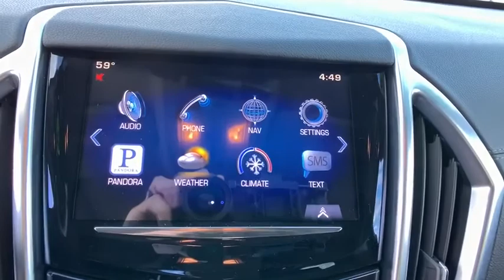2015 Cadillac SRX Easton, Allentown, Bethlehem, Hellertown, PA, Phillipsburg, NJ 490252C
Crystal Red Tintcoat Used 2015 Cadillac SRX available in Easton, Pennsylvania at Star Buick Easton. Servicing the Allentown, Bethlehem, Hellertown, PA, Phillipsburg, NJ area.

**LIFETIME POWERTRAIN WARRANTY, **NAVIGATION, **PANORAMIC SUNROOF, **LEATHER, **BLUETOOTH, **BACKUP CAMERA, **USB PORT, **SATELLITE RADIO, **MEMORY SETTINGS, **HEATED SEATS, **DUAL POWER SEATS, **REMOTE KEYLESS ENTRY, **REMOTE START, **PUSH BUTTON START, **FRONT & REAR PARK ASSIST, **HEATED STEERING WHEEL. 2015 Cadillac SRX Performance 3.6L V6 DGI DOHC VVT 4D Sport Utility 6-Speed Automatic RedbrbrbrLehigh Valley's Largest GM Dealer! Star is a family owned and operated dealership that has been serving our area for over 37 years. With 3 locations we have over 600 Cars to Choose from!